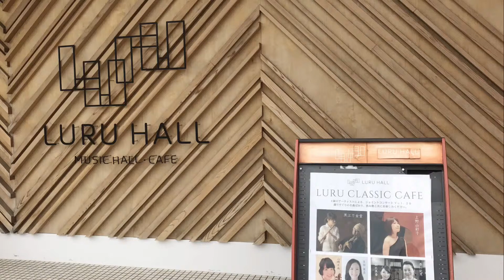J.クラース《歌の捧げもの》から”この小さな花を摘んで”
LURU CLASSIC CAFEにソプラノ瑞樹比美香さんと出演しました。(2019/2/16)

紀州徳川家第16代当主徳川頼貞氏のコレクション「南葵音楽文庫」に所蔵されているJ.クラース「歌の捧げもの」から第1曲”この小さな花を摘んで”も演奏しました。

毎年11月3日に和歌山県海南市にある長保寺御霊屋で
お寺でクラシック”御霊屋コンサート”を開いています。
長保寺は紀州徳川家の菩提寺で古い歴史があります。
国宝が3つあるのは長保寺と法隆寺だけだそうです。
御霊屋は11月3日の法要とコンサートのみ公開されます。
J.クラースの歌曲のほか、南葵音楽文庫に所蔵されている曲や和歌山にゆかりのある日本歌曲などを演奏します。

レチタティーヴォの取り組み-フィガロの結婚第１幕

あなたの演奏を「魅力的」にする動画が満載！
新着情報が届きます。